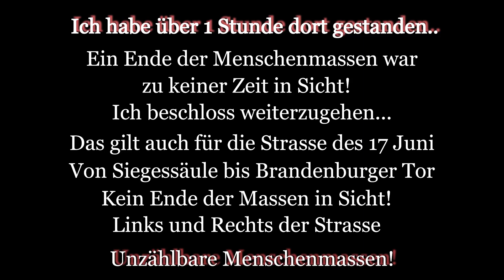BERLIN 01.08.2020 Tag Der Freiheit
Ein winziger Einblick in die Unfassbare Demo vom 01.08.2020!
Impressionen folgen in den den nächsten Tagen.

Dieser Tag war einfach unfassbar! Egal wo man hingeschaut hat, die Massen an Menschen waren unüberschaubar!